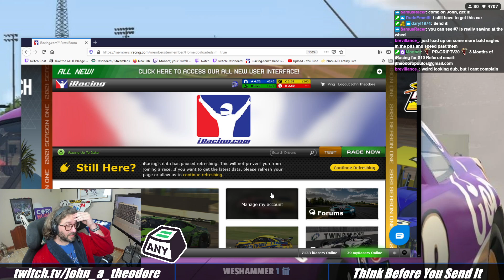Another Shot at the Rock